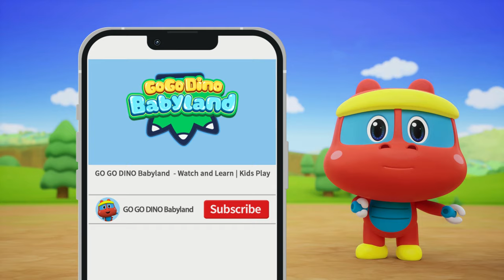[GoGo Dino Babyland] 🏮Chinese New Year Special | Baby Dino | Color for Kids | Color Car | Kids Play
🧧 GOGODINO wishes u all a Happy Chiense New Year🎉🧧!

🌈Let's learn colors with GOGODINO Babyland! This educational and fun series will help kids learn colors while playing with their favorite Go Go Dino baby characters. Join us on a colorful adventure today!